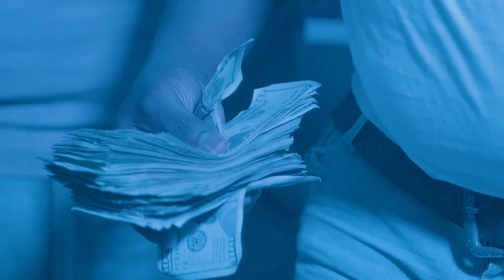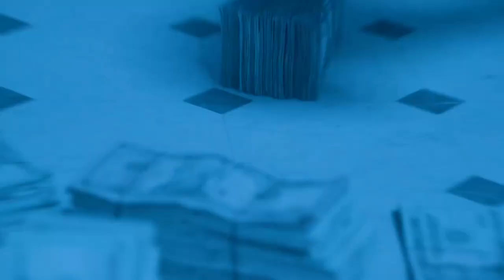BigPhil , Bezzal G - Just Listen (Official Video) Shot